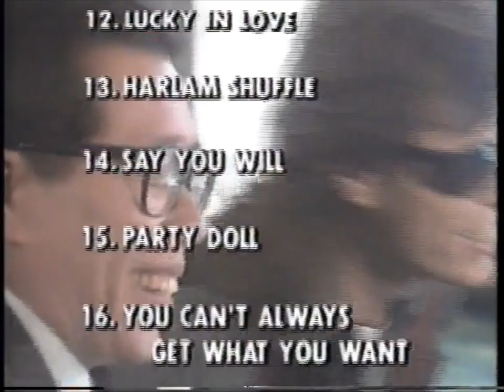56 Mick Jagger (of The Rolling Stones) on a TV program in Japan #3 (featuring Jumpin' Jack Flash)